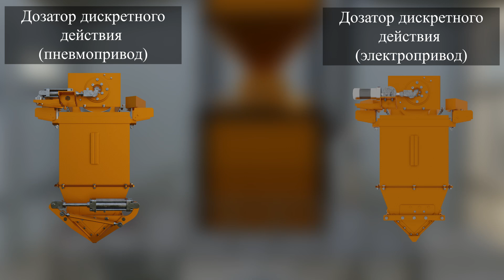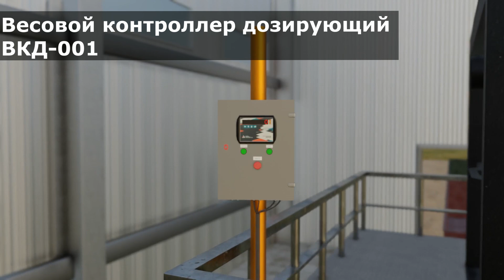Бункерные весы от ООО "Завод весового оборудования"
Бункерные весы⚖️ - это неотъемлемый элемент любого предприятия, связанного с производством, транспортировкой или продажей сыпучих материалов.
ООО "Завод весового оборудования" 🏭 представляет бункерные весы, которые отличаются высокой точностью дозирования с максимальной производительностью.

Одним из главных преимуществ бункерных весов является их универсальность. Они могут использоваться для взвешивания различных видов сыпучих материалов, таких как зерно, мука, сахар, комбикорм, удобрения и т.д. Благодаря этому, бункерные весы подходят для использования на предприятиях различных отраслей промышленности🛠.

Бункерные весы оснащены современными датчиками и электронными компонентами, которые обеспечивают точность взвешивания до нескольких грамм. Это позволяет контролировать качество продукции и избегать потерь при транспортировке🚚 и хранении.

"Завод весового оборудования" также предлагает различные модели бункерных весов, отличающиеся объемом
бункера, типом взвешивания (с пневмоприводом или электро) и другими характеристиками📈. Это позволяет выбрать наиболее подходящую модель для каждого конкретного предприятия.